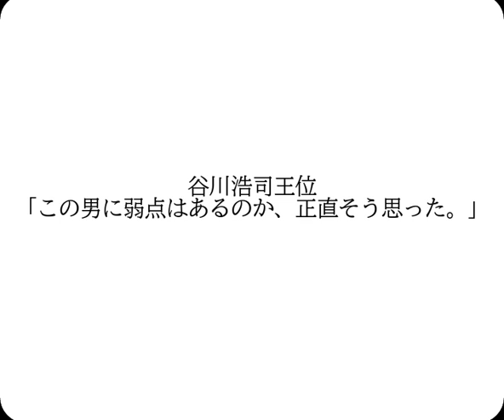「この男に弱点はあるのか」▲中田宏樹五段 対 △谷川浩司王位 第32期王位戦七番勝負 第２局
開始日時：1991/07/22
終了日時：1991/07/23 18:32
棋戦：第32期王位戦七番勝負 第２局
持ち時間：８時間
場所：愛知県西浦温泉「銀波荘」
消費時間:▲7:58　△7:45
先手：中田宏樹五段
後手：谷川浩司王位
戦型：矢倉

2/11の対局予定と結果
ABEMA師弟トーナメント2022 決勝‹チーム深浦vsチーム木村›
チーム深浦:深浦康市九段-佐々木大地七段
チーム木村:木村一基九段-高野智史六段

  2月18日   渡辺 明棋王 　 第48期棋王戦五番勝負 第２局
　2月23日   豊島将之九段   第16回朝日杯将棋オープン戦 準決勝
2月25,26日  羽生善治九段 　第72期王将戦七番勝負 第５局
  3月2日    稲葉 陽八段 　 第81期順位戦Ａ級９回戦
  3月5日    渡辺 明棋王 　 第48期棋王戦五番勝負 第３局
3月11,12日  羽生善治九段 　第72期王将戦七番勝負 第６局
  3月19日   渡辺 明棋王 　 第48期棋王戦五番勝負 第４局
3月25,26日  羽生善治九段 　第72期王将戦七番勝負 第７局
  3月29日   渡辺 明棋王 　 第48期棋王戦五番勝負 第５局